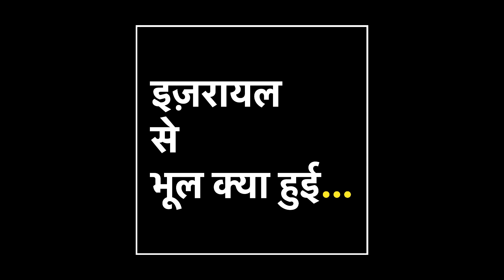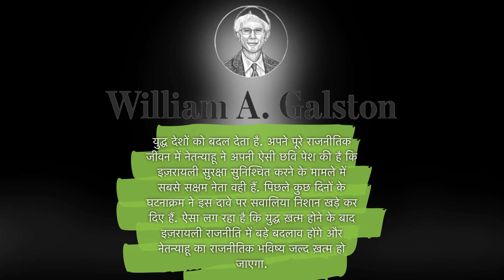Israel-Palestine War का नतीजा क्या होगा? Hamas | Netanyahu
Israel is preparing to escalate the attack by launching a ground offensive in Gaza, along with continuing air raids. The Israel Army is mobilising its members in southern Israel, and more members of the reserve forces have also been called in, along with heavy military equipment. The combined death toll of Hamas's unprecedented attack on Israel and the retaliatory air raids in Gaza has crossed 3,000 so far.

The overnight air strikes by Israel were reported to have targeted the home of the father of Mohammad Deif, the Hamas military commander, in the Qizan-an-Najjar neighbourhood of Gaza.

In his more than three decades in politics, Benjamin Netanyahu has accrued almost as many nicknames as he has election wins.

Israeli history has taught us that each and every surprise and crisis led to the collapse of the government. That was the case in 1973 [after the Yom Kippur War] with Golda Meir, in 1982 with Menachem Begin in the first Lebanon war, and in 2006, with Ehud Olmert, in the second Lebanon War. The clock is ticking.

1- TIMING OF THIS SCALE ATTACK
2- ISRAEL'S FAULT
3- FUTURE OF PM BENJAMIN NETANYAHU

Israel-Palestine War की टाइमिंग, इज़रायल से क्या चूक हुई, Netanyahu का भविष्य क्या होगा?